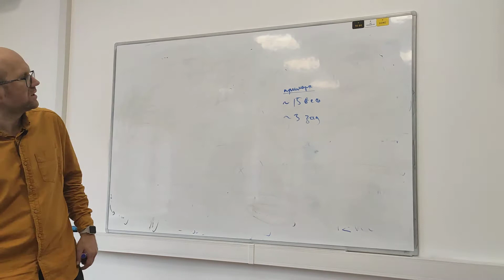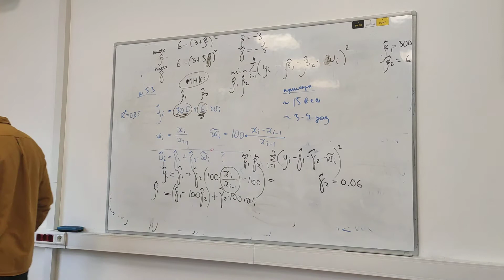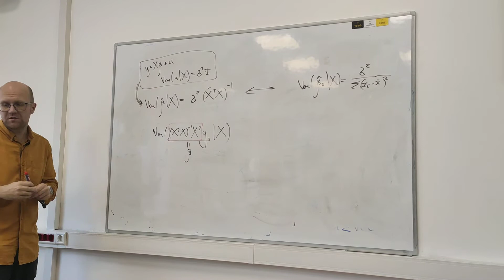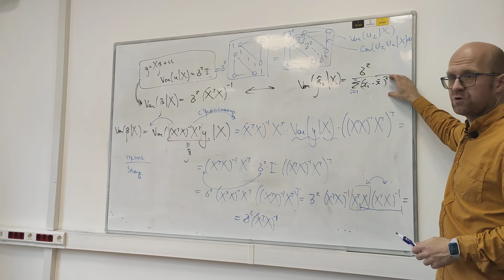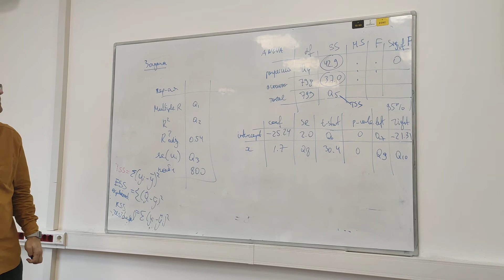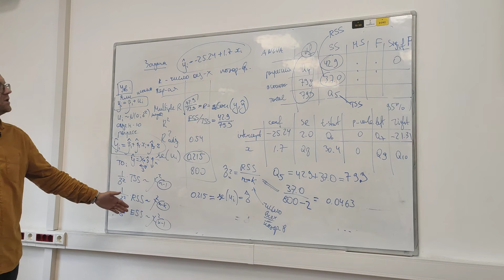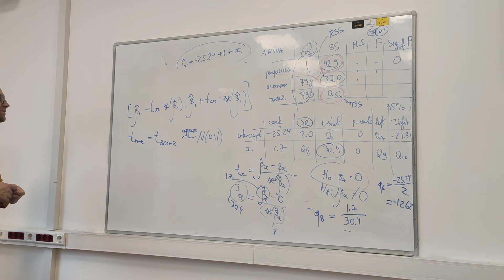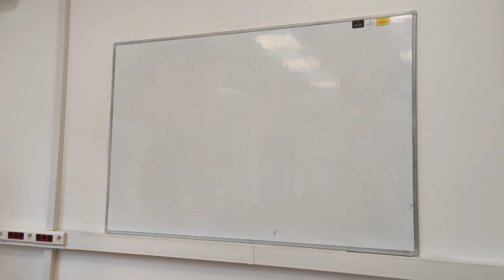Метрика, БП, 2020-10-16